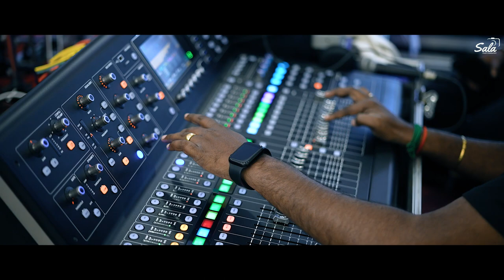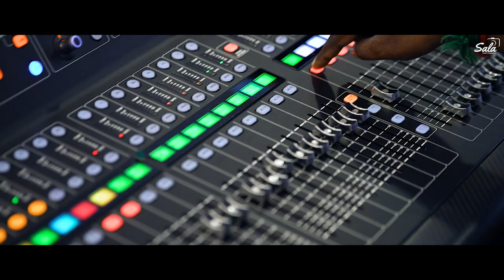Chettinad Candid Cinematic Reception _ Pushpa And Venkat | Devakottai | SALA PHOTOGRAPHY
Enjoy the glimpse of grand chettinad wedding cinematic candid video of Roja & venky by SALA

Karuthavanlaam Galeejaam (From "Velaikkaran")
Anirudh Ravichander

Entammede Jimikki Kammal
Vineeth Sreenivasan|Renjith Unni
[Simca] Satyam Audios
On behalf of: Satyam Audios

Mudhal Nee Mudivum Nee Title Track
Darbuka Siva, Sid Sriram

Maari Thara Local (Here Comes Maari)
Anirudh Ravichander, Dhanush

Desi Girl
Vishal & Shekhar, Shankar Mahadevan, Sunidhi Chauhan, Vishal Dadlani